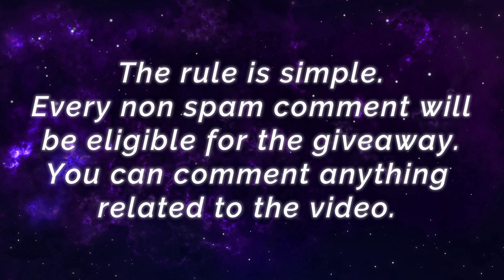LANCELOT MANIAC!! Unstoppable Puncture [ Top Global Lancelot ] awts peyn - Mobile Legends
LANCELOT MANIAC!! Unstoppable Puncture [ Top Global Lancelot ] awts peyn - Mobile Legends Gameplay And Build.

Player               : awts peyn
Squad               : Sphinx PH Mecha
Emblem           : Custom Assassin Emblem (Bravery(1) Mastery(1) Agility(1), Invasion, Killing Spree)
Build                 : Bahemoth Hunter's Warrior Boots, War Axe, Blade of Despair, Endless Batlle, Immortality, Brute Force Breastplate.

Aggresive Sidelane Wanwan, Unlimited Painful Arrow [ Top Global Wanwan ] NEVER give up - Mobile Legends Gameplay And Build.

Brutal One Shot Combo!! 100% Brain Freeze [ Top Global Aurora ] Fly°Insting - Mobile Legends Gameplay And Build.

Fearless Legend Alucard Full Damage Build [ Top 1 Global Alucard ] Vinny Hong AKA Colddd - Mobile Legends Gameplay And Build.